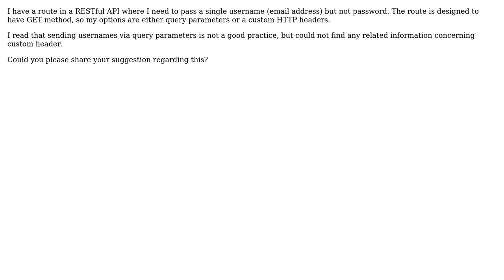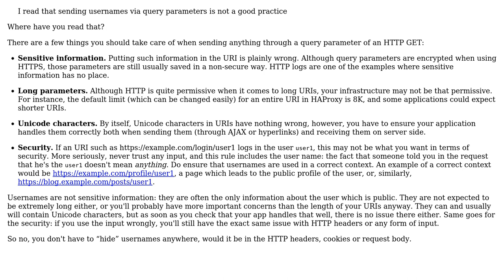Software Engineering: Is sending username via custom HTTP header good idea? (2 Solutions!!)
Software Engineering: Is sending username via custom HTTP header good idea?

With thanks & praise to God, and with thanks to the many people who have made this project possible! | Content (except music & images) licensed under CC BY-SA | Music | Images & others | With thanks to user Snipercatz user Emil Gurbanov user Arseni Mourzenko and the Stack Exchange Network Trademarks are property of their respective owners. You are responsible for your own actions.